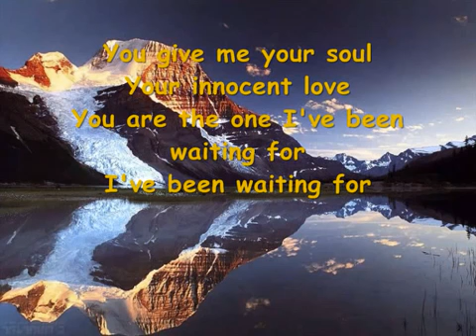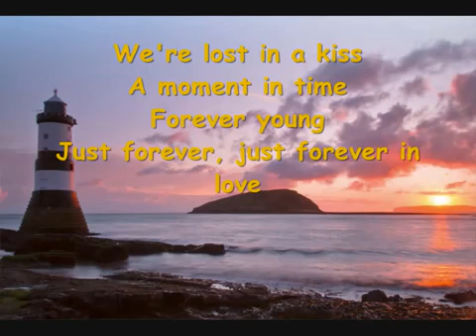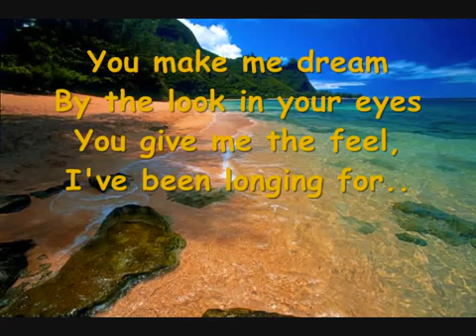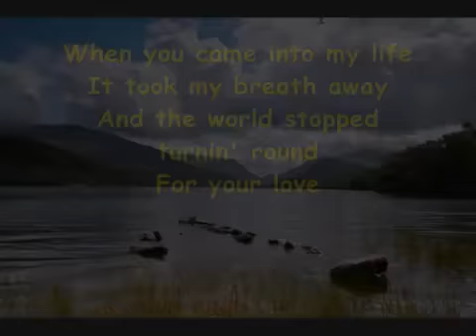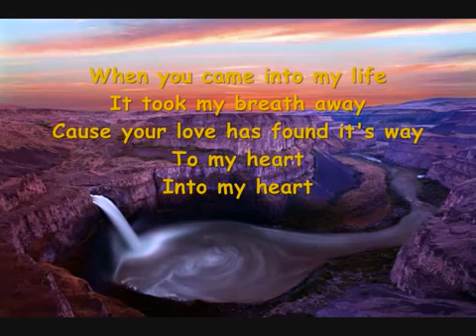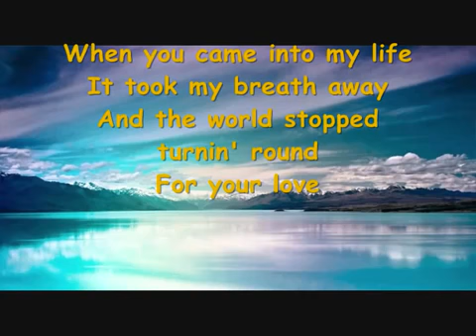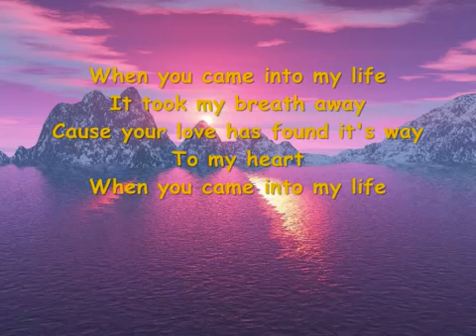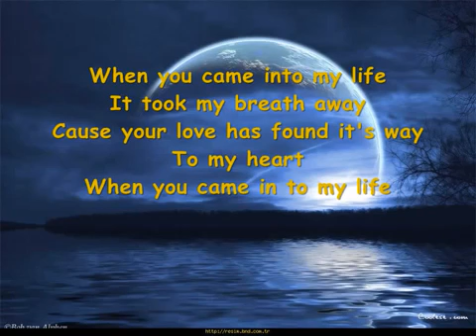Scorpions - When You Came Into My Life with lyrics by DJ Donix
@Dj Donix